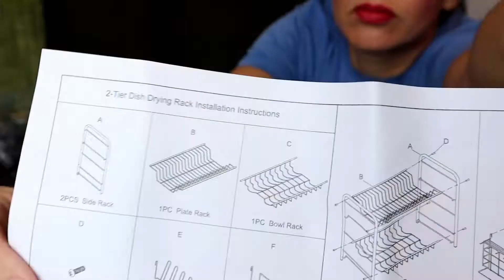Why is there DISHES?!!! Handwashing motivation with a splash of product review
Welcome to Homemaking with Heather!
Today I have lots of handwashing motivation for you. I always have dishes and I don't have a dishwasher. I also have a product review for you! I was sent this really cool dish drying rack from Bextsrack.

Product URL
Keywords/Tags : Bextsrack Dish Rack
Previous sale price : $29.99

Current deal price : $20.99

Camera
Memory Card
Tripod
Lighting Kit
Boya lavalier Mic